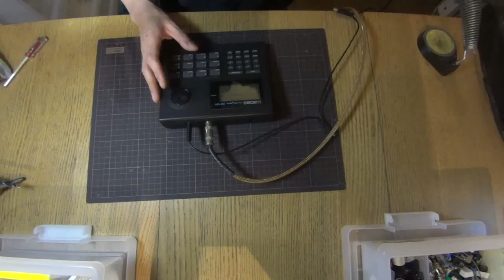Circuit Bent BOSS DR-550